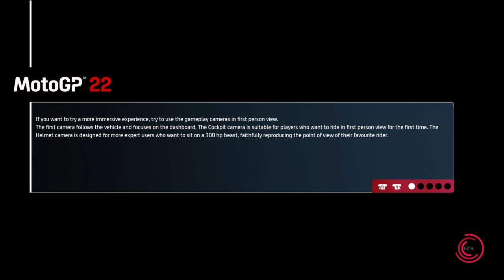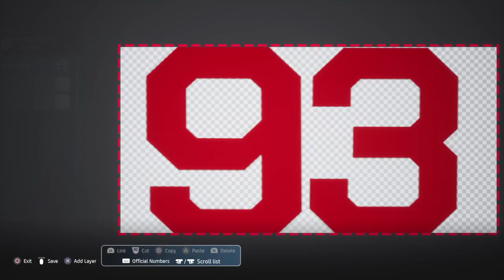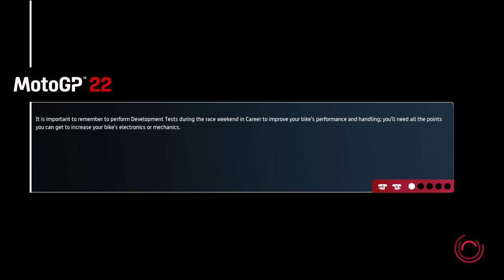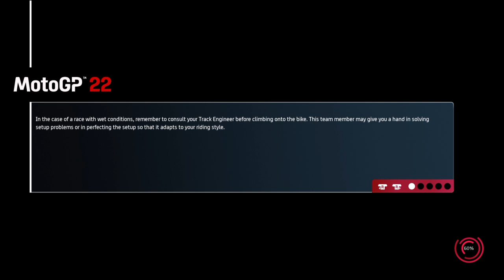Zoeken naar sleepjes | MotoGP 22 - Career Mode Deel 11: Barcelona Moto3 QP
Deel 11 van de MotoGP 22 Career Mode voor Tissot GasGas in de Moto3